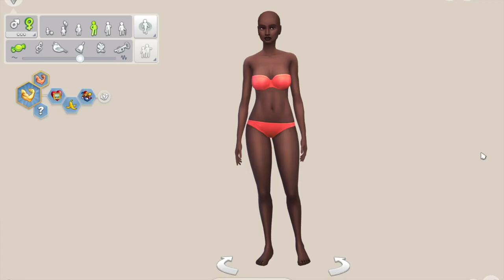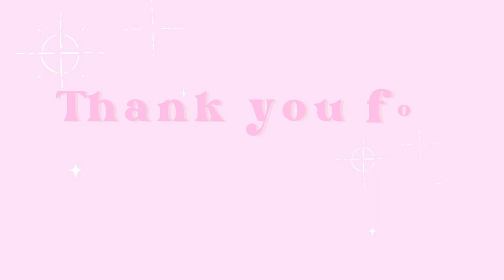Create a sim + full CC list | The Sims 4 | CAS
Hello! If you are a simmer this is definitely for you.My name is Dasha and I'm a new cas creator in The Sims 4.Instagram: @lets.cas Enjoy watching
Custom Content I used:
Eyelashes Eyebrows Curls (retexture) (mesh) Braids Eyeliner 1 Eyeliner 2 Lipgloss Eyeshadow